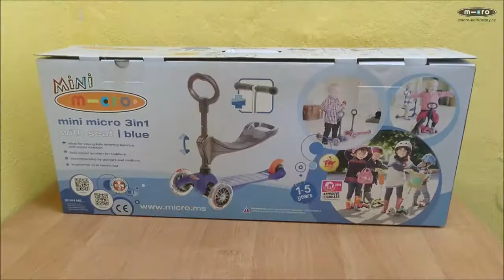Mini Micro 3v1 modrá (blue) - obsah balení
Mini Micro 3v1 blue můžete využít od 1 roku jako odrážedlo a v pozdějším věku jako trojkolku nebo lépe řečeno koloběžku.
Součástí odrážedla je nastavitelné měkčené sedadlo s řídítky typu O, které jsou pro děti přirozenější na ovládání.
Až nebude sedlo potřeba, lze jej odmontovat, čímž vznikne trojkolka se sníženými O-řídítky.
Když je odrážedlo malé, můžete začít využívat originální plnohodnotnou Mini Micro s klasickými řídítky T.
Na veletrhu hraček v roce 2012 byla tato kombinace odrážedla a koloběžky oceněna jako Nejlepší hračka pro batole.